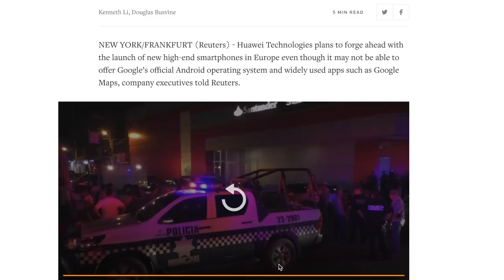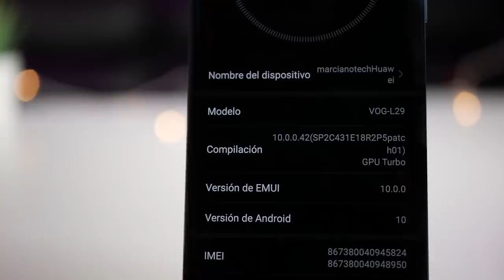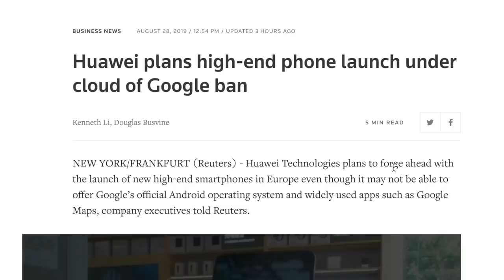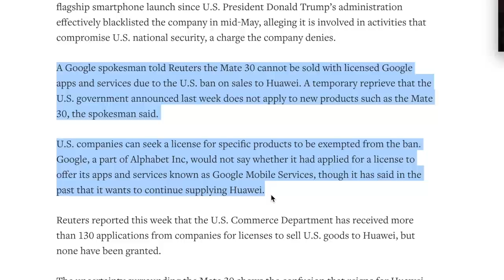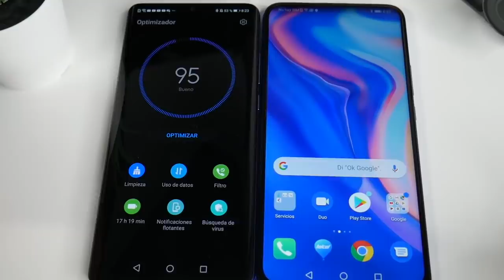HUAWEI MATE 30 SIN GOOGLE ?? ACLARANDO ANDO !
VEO MUCHO AMARILLISMO! Esta es la REALIDAD!